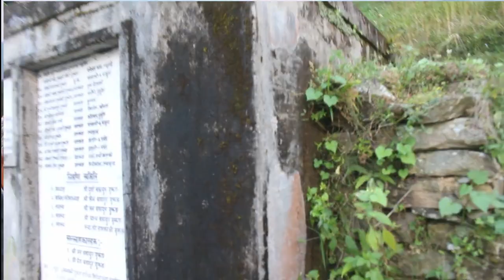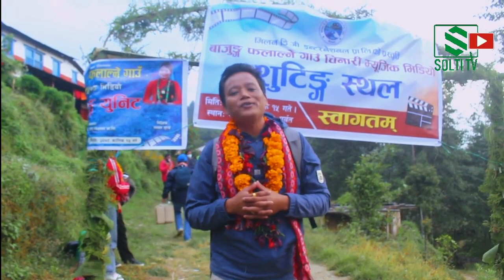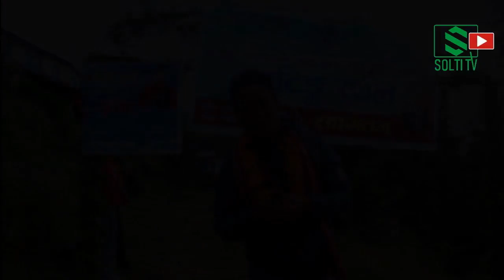Hong Kong-Pokhara-Bajung-Parbat को हुन् यी भाग्यमानी आमा ? Durga Ghotane Milan: 2nd-VDO || Solti TV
अतिथि, आमा श्रीमती साबित्री घोताने गुरूङ, पोखरा÷बाजुङ
अध्यक्ष, मिलन फाउण्डेशन ।। आमा, दुर्गा मिलन घोताने गुरूङ, हङकङ्ग ।
हरेक आमाका काखमा मिलन होस्, हरेक गाँउघर, समाजमा मिलन देखियोस् ।)
राष्ट्र र समाज प्रतिको तपाईको माया, प्रेम, सामाजिक–सेवा–भाव र चिन्तन
र अतुलनीय ऐतिहासिक सामाजिक योगदान हेरेपछि मनैबाट भनेकोे छु, "हरेक आमाका काखमा मिलन होस्, हरेक गाँउघर, समाजमा मिलन देखियोस् ।" यति भएपछि, विकास र सम्बृद्धि अनि चेतना र ज्ञानको अभाव हुनेछैन । मिलन दाईलाई जन्माउने र मिलन दाई जस्तो छोरा पाउने भाग्यमानी आमासँग चौउरमा बसेर मोदी गाँउपालिका, फलाल्ने, बाजुङमा गरिएको कुराकानी ।

-नवीन गुरूङ

Digital Branding:
"CHUIYA"
Maina Home,

Subsidiary:
N.G. Entertainment
MAINA HOME (Solti Market)
Nabin Village

Operation:
Subin Gurung

Producer:
Samsher Gurung.

Assistant:
Shambu Yadav

Chief Correspondent:
Dhruba Bhandari

Director/Executive Producer
Nabin Gurung (Solti)